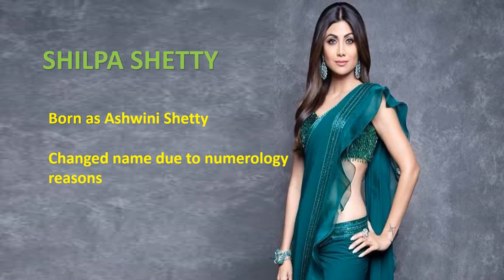Actors who changed Name - Amitabh | Anushka Shetty | Yash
Many of the parents keep their kids' names on the name of their favourite celebrity. But do you know that some of the actors also have changed their name and their onscreen name is not their real name?? Watch to know about these actors only on your youtube channel @bollytelly-insights